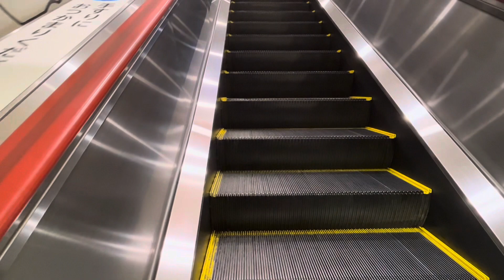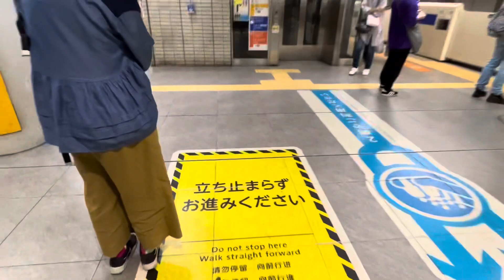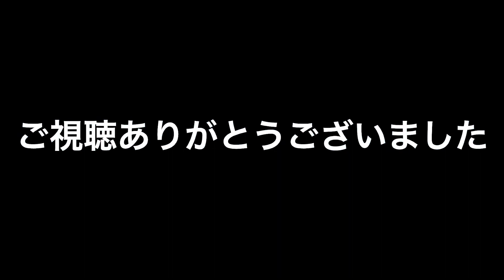12X エスカレーター 小田急線下北沢駅のホームエスカレーターを昇ったり降ったり